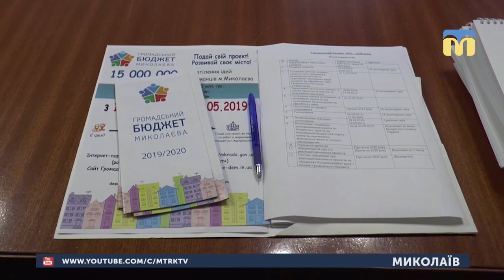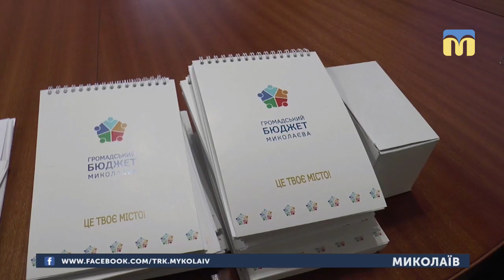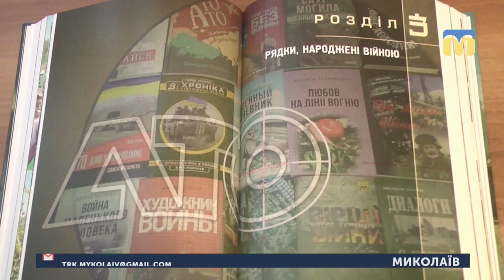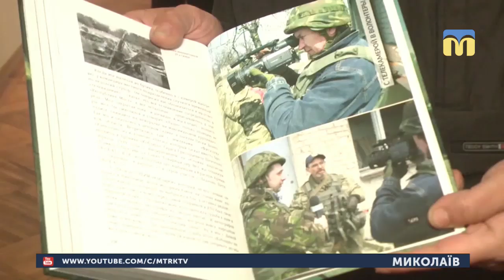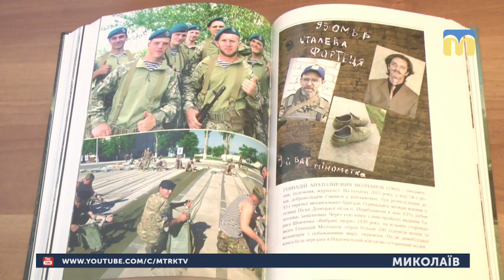17.04.2019. Новини. 08:30